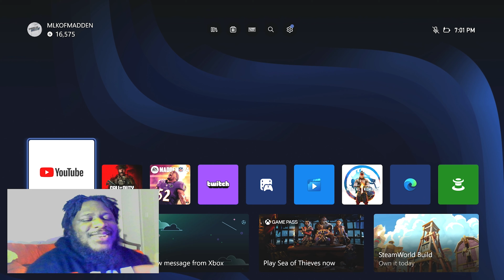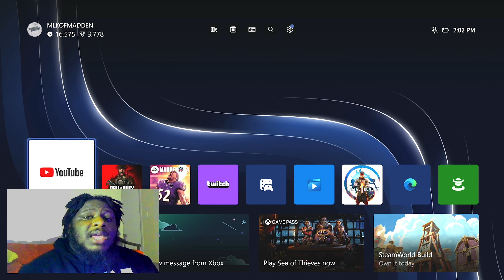Reacting To @KaiCenat Playing Madden: Worse Player In Madden History?